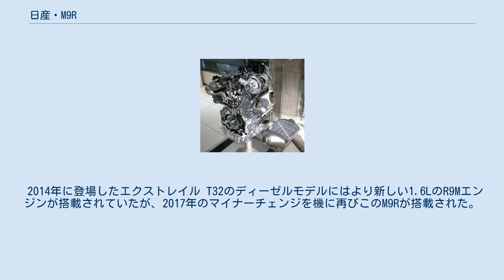日産・M9R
M9Rは日産自動車とルノーが共同開発した直4 2.0リットルのコモンレールディーゼルエンジンである。
ガソリンエンジンの場合、日産とルノーでは型式呼称が変わるが、当エンジンを含め、ディーゼルの場合は日産車でも呼称がルノー形式のままである。
 2005年ルノー・ラグナ 2代目に搭載されて初登場したのち、2008年9月このエンジンをベースに排出するNOxを削減されたものがエクストレイル T31型に搭載され、ポスト新長期規制に世界初対応した。
燃焼効率の向上を実現し、さらにディーゼル・パーティキュレート・フィルターにより排出ガス中のすすの99%が取り除かれる。
噴射圧1600バールのピエゾインジェクターを持ち、173PSの高出力に加え、 3.5L自然吸気ガソリンエンジンなみの36.7kg·mという高トルクを、それぞれわずか3,750rpmと2,000rpm で発揮し、なおかつ低燃費を実現。
騒音もガソリンエンジン同等に抑えられており、振動対策としてバランサーシャフトを備える。
 このエンジンを搭載したエクストレイル・20GT クリーンディーゼルは登場当初、日本国内においてハイブリッドカー以外で唯一の100％減税（＝免税）措置を享受できるエンジンであった。
また、最大21万円の「クリーンディーゼル自動車導入費補助金」を受け取ることができた（6MT・6ATとも）。
 ルノー車では中型以上の車種を中心に搭載され、このエンジンを搭載した2代目メガーヌ ルノー・スポール dCi 175は、ルノー・スポール市販車唯一のディーゼルモデルである。
 2014年に登場したエクストレイル T32のディーゼルモデルにはより新しい1.6LのR9Mエンジンが搭載されていたが、2017年のマイナーチェンジを機に再びこのM9Rが搭載された。
 製造はフランスセーヌ＝マリティーム県にあるルノーのクレオン工場で行われる。
 ^ ルノー、仏クリオン工場へ3億ユーロ投資 Response.